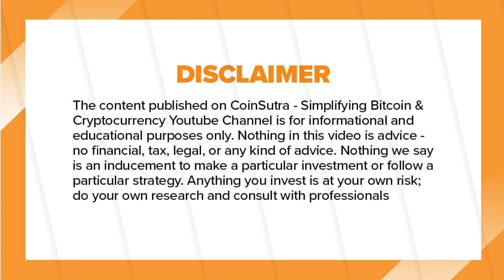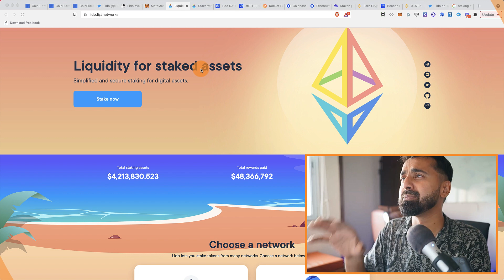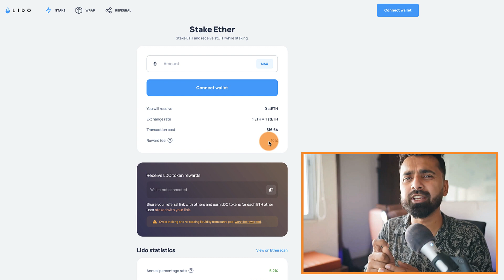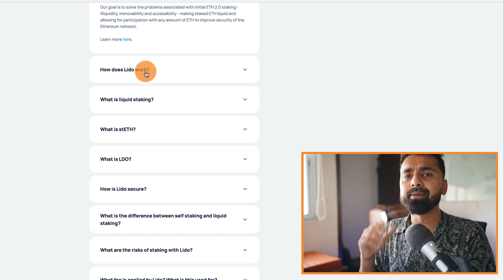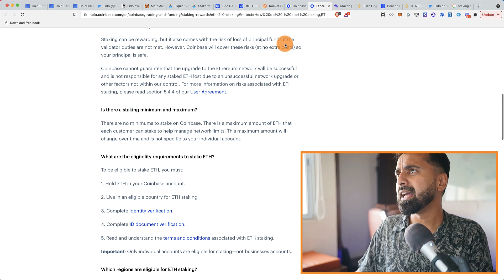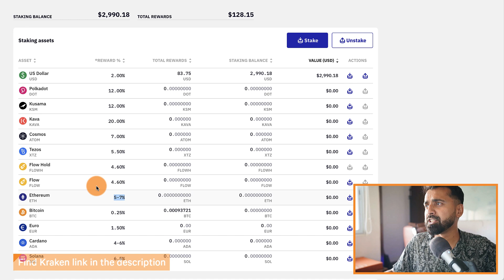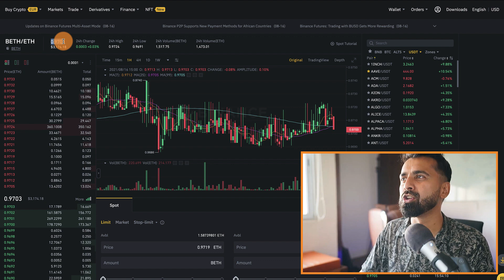5 Best Ethereum Staking Platforms (Decentralised & Centralised Staking Services)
In this video, understand the 5 best and reliable Ethereum staking platforms.

0:00 - Introduction
0:55 - The best Ethereum staking platforms
02:19 - Lido.fi staking platform
04:42 - Rocket Pool staking platform
05:12 - Coinbase staking platform
06:00 - Kraken staking platform
06:30 - Binance staking platform
07:20 - Conclusion

 This video is copyright of CoinSutra.

The content published on CoinSutra Channel is for informational, educational, and recreational purposes only and should not be considered to be legal, tax, accounting, or any other professional advice.  I'm not a professional financial adviser, and you should always do your own research. I may hold the cryptocurrencies talked about in the video.